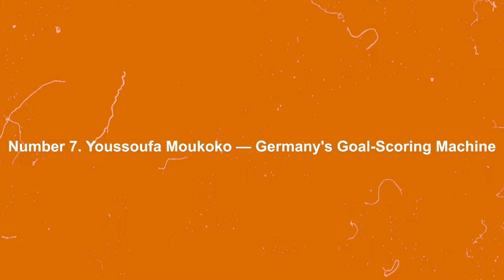Top 10 Young Football Prodigies Taking the World by Storm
From electrifying dribbles to stunning goals, join us as we countdown the top 10 young football talents who are reshaping the beautiful game. These rising stars are leaving their mark on the pitch and capturing the hearts of fans worldwide with their raw talent and relentless determination. Whether it's their lightning-fast speed, pinpoint accuracy, or mesmerizing skill, these youngsters are destined for greatness. Get ready to be amazed by the future of football!